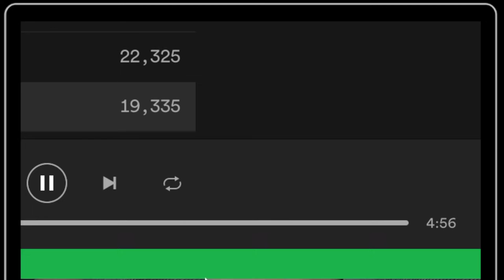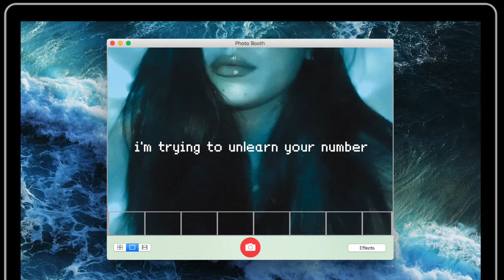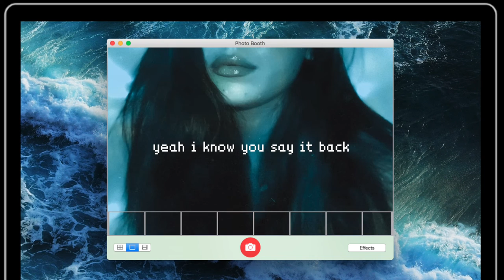'Closure' by Liz Bissonette (official lyric video)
Written by: Liz Bissonette
Performed by: Liz Bissonette
Produced & additional background vocals: Cristina Noujaim
Co-Executive Producer: Liz Bissonette